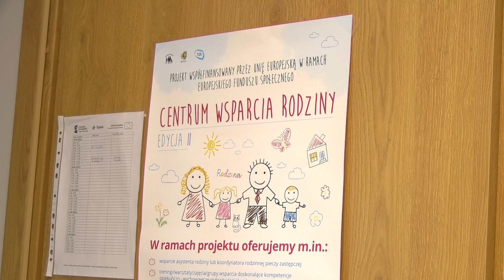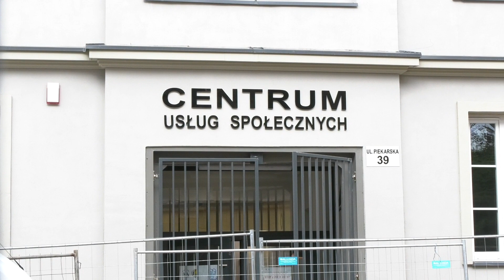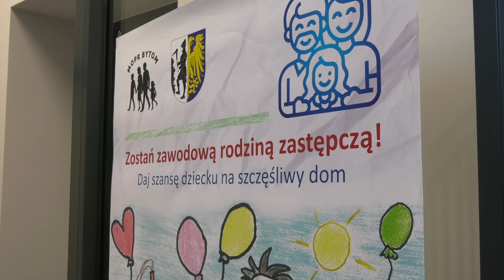W Bytomiu otwarto Centrum Usług Społecznych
W Bytomiu otwarto Centrum Usług Społecznych - miejsce stworzone z myślą o rodzinach potrzebujących wsparcia. Utworzono tam m.in. sale terapeutyczne, pokoje asystentów rodziny, koordynatorów rodzinnej pieczy zastępczej, sale szkoleniowe oraz sale spotkań z rodzicami😊
Zobaczcie, jak prezentują się odnowione wnętrza kamienicy przy ul. Piekarskiej 39 i posłuchajcie, jakie wsparcie będą mogli tu otrzymać rodziny zastępcze i rodzice biologiczni.